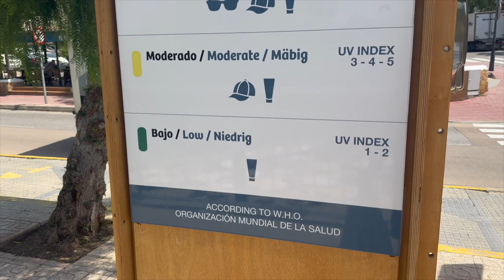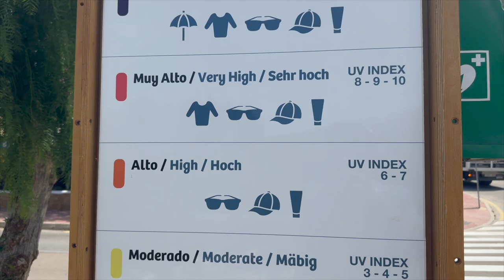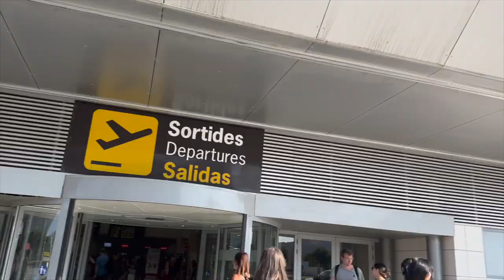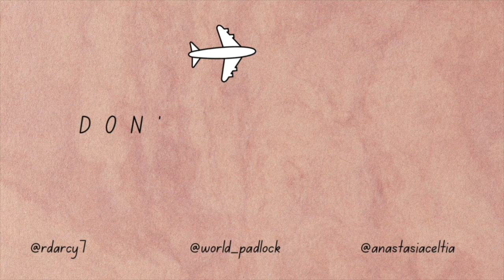Ibiza Summer 2023 | Day Four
Hi everyone,

Thank you for joining us on yet another travel day! We're in Ibiza for 3 nights for a short little relaxing break away.

We flew from Stansted to Ibiza airport and booked our transfers through cheap-taxis.com who were fantastic. We ended up getting an entire mini bus to ourselves which was clean and safe. Ibiza doesn't have Uber or Lyft or anything like that so we thought it was best to prebook a transfer before we went.

We stayed at the Groupotel Adults Only hotel - which was fabulous. The staff were super helpful, the room was clean and the location was perfect.

Ryan and Anastasia x

@World_Padlock - Travel Page
@RDarcy7 - Ryan's Page
@AnastasiaCeltia - Anastasia's Page